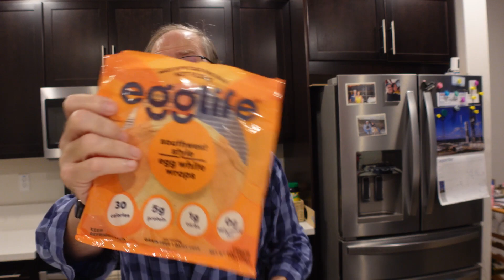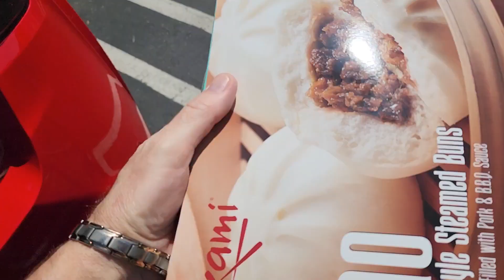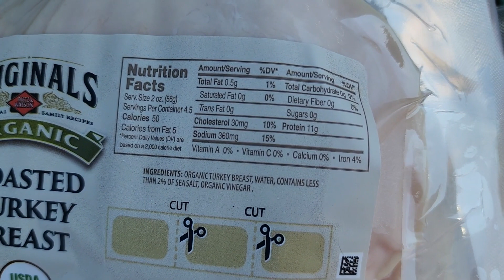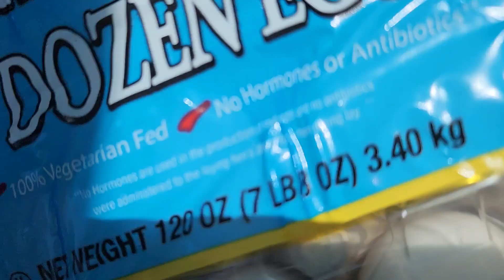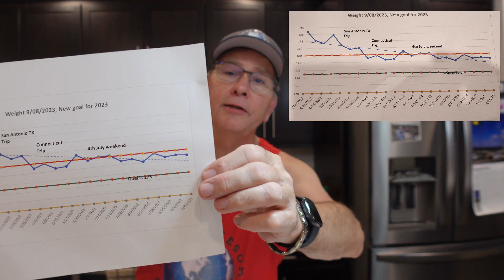What I eat in a day | Costco Grocery Haul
This is one of are favorite flavors to play around with and make new keto recipes. This can be used as a keto dessert or keto dessert. The breading is very close to the PSMF bread. It is very low on total carbs vs net carbs. I am a total carb person and try to keep it like low carb diet. Hope you enjoy the channel as we do grocery haul, what I eat in a day videos and love to cook things like keto meatloaf, keto meals, keto breads. I am closer to the carnivore diet as I eat s lot of meat.

You got to checkout keto chow, The best ice cream and shakes out there
I am trying to save for a new camera so any DONARIONS would be greatly appreciated.

⚠️ Alan Merch
Amazon wish list
Few of my favorite things
Things I cook with
Almond Flour
Sweetener (sugar sub)
Egg white protein
Isopure zero carb protein unflavored
Isopure zero carb protein chocolate
ALLULOSE SWEETENER
Collagen Peptides Powder - Hair, Skin, Nail,
Mct oil
Miracle noodles
Beef Gelatin
Coconut Flour
Cocoa Powder
Powdered sweetener
Egg yolk powder
Phili nuts
Supplements I take
Magnesium glycinate
Zinc
Probiotic
D3 and K2
Probiotic-10 NOW
Perfect keto electrolytes
Pure Encapsulations Iodine
Favorite things in my kitchen
Immersion blender
Frother for bulletproof coffee
Ninja 6x1 indoor grill
DASH mini  4 at once